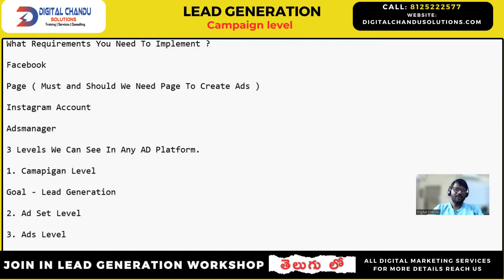What is campaign level In Telugu:leadgeneration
Watch Free Course  Videos
Digital Marketing Demo 2024:

Welcome to the ultimate guide for mastering lead generation in Telugu! In this comprehensive course by Digital Chandu, you'll learn proven strategies and techniques to skyrocket your business's success. Whether you're a beginner or an experienced marketer, this course caters to all levels. Join thousands of satisfied students who have transformed their businesses with our expert guidance.